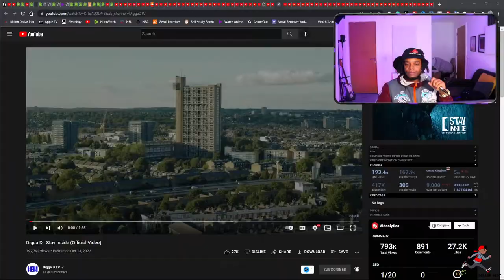Digga D - Stay Inside | GRM Daily (Drill Files)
EP203 Smokey's Drill Files - Digga D - Stay Inside | GRM Daily (Drill Files)